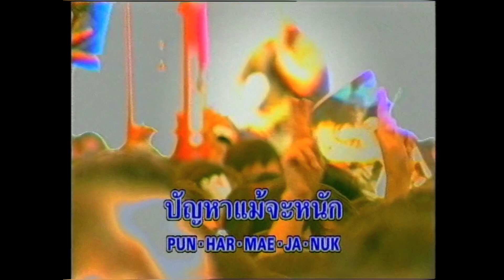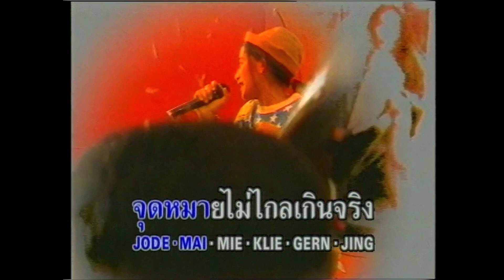อย่ายอมแพ้ - อ้อม สุนิสา สุขบุญสังข์ (คาราโอเกะ)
เพลง : อย่ายอมแพ้
นักร้อง : สุนิสา สุขบุญสังข์
อัลบั้ม : เราคือลูกแก้ว (2533)
สังกัด : Kita Records